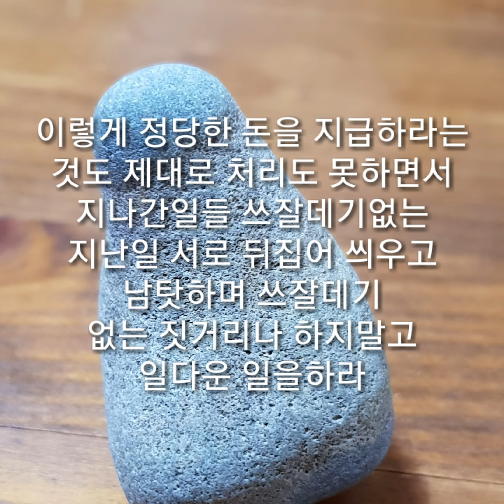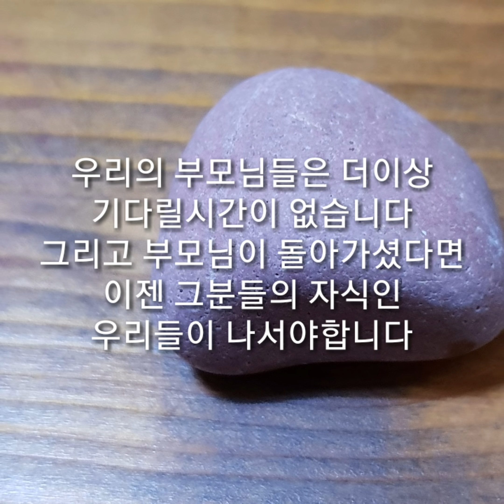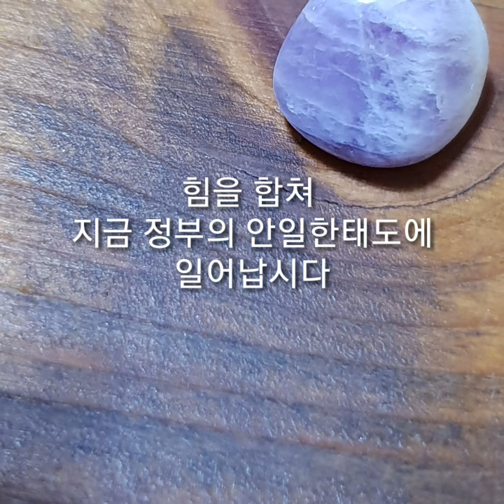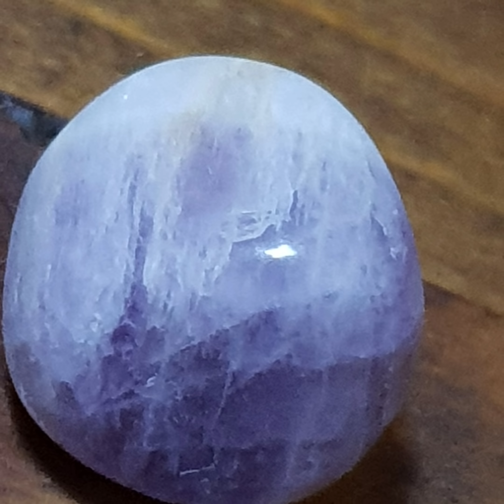월남참전용사 전투수당 지급하라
가수 남진씨도 청룡부대출신으로 월남참전하셨습니다
저는 가수 남진님도 동참하시고
더더욱 앞장서야 한다고 생각합니다